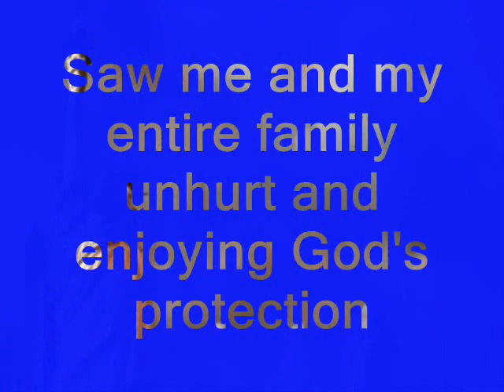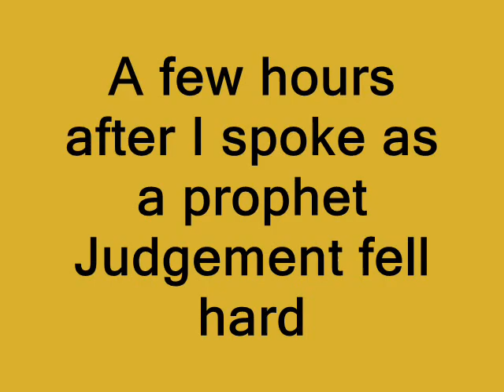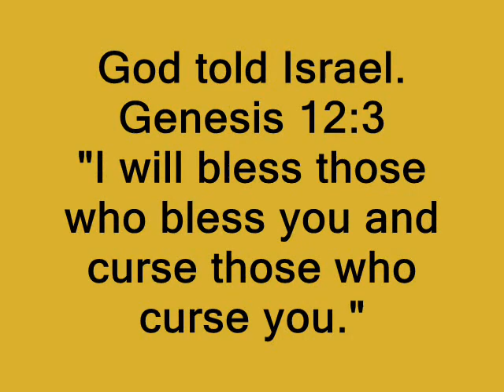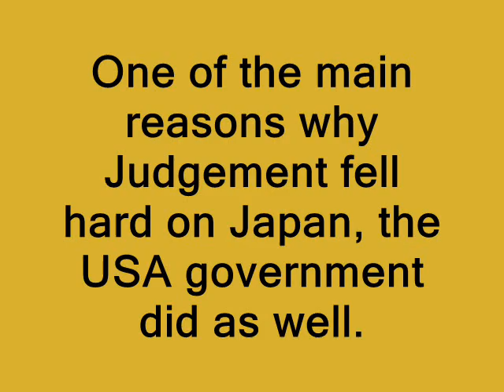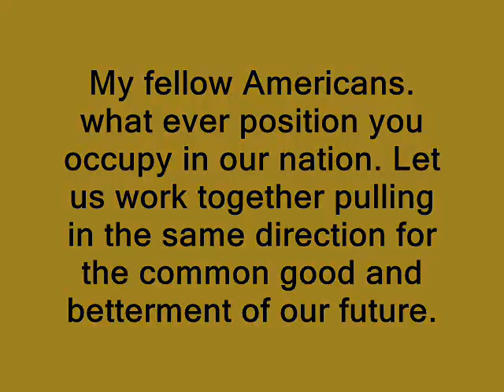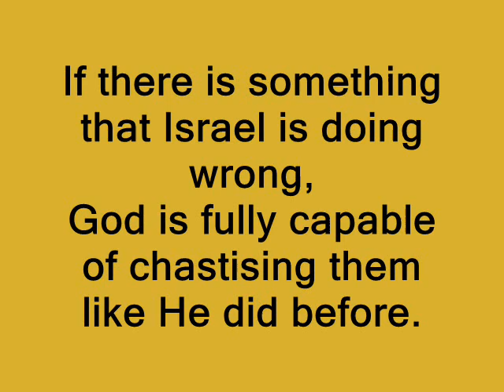A Testimony of Recent Events.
God bless Israel. A compilation of two videos with an interesting event at the end that just might trigger the destruction of America. This is a detailed account of a prophecy in the making. Its almost 100% complete.